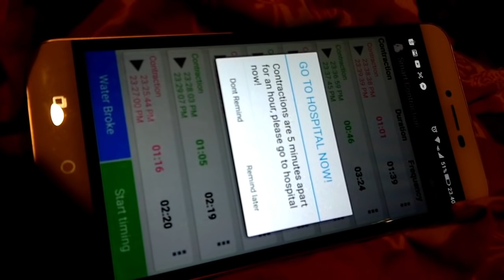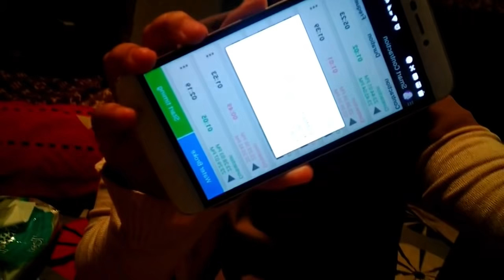cerita pengalaman melahirkan secara normal (anak pertama)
Assalamu'alaikuum wr.wb ..

Jadi video ini berisi tentang cerita tentang pengalamanku melahirkan anak pertamaku secara normal .
aku melahirkan pada hari selasa , 08 januari 2019
dan aku akan berbagi pengalamanku mulai dari saat aku kontraksi , menunggu pembukaan demi pembukaan sampai akhirnya anakku lahir .

Mohon maaf kalau ada yang kurang berkenan .
terimakasih banyak buat teman-teman yang udah sempetin nonton video ini .